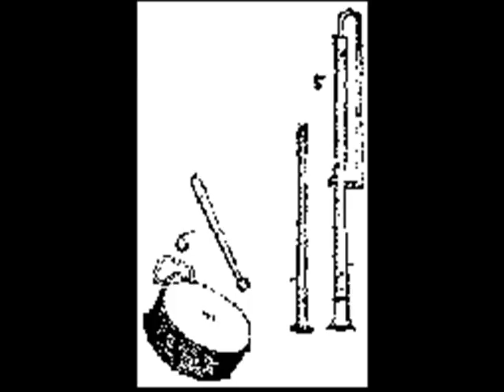Flautas de tres agujeros y una mano en España y Europa / Tabor pipes in Spain and Europe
Video didáctico sobre las flautas de tres agujeros y flautas de una mano tradicionales e históricas en España y Europa.

A video showing several kinds of tabor pipes from the different Spanish traditions. Also there is a mention to European and historical tabor pipes.